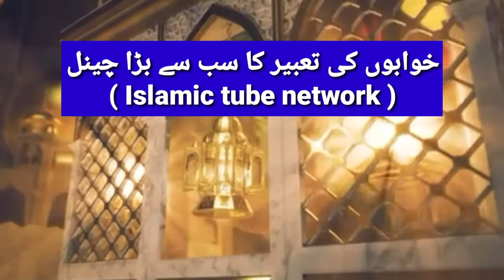Khwab mein chadar dekhna | khwab mein chadar dekhne ki tabeer | خواب میں چادر دیکھنا کی تعبیر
Aj ham apsy khwab mein chadar dekhne aur pahnnay ki tabeerein  share kar rhy hain iski mukhtalif soortein hain aur unki mukhtalif tabeerein hain maslan chadar dekhna. odhna. jalna. pahnna. phatna. kharidna waghera is sy apko bhut ziyada faida aur maloomat hasil hungi.
Jzak Allah o khair.